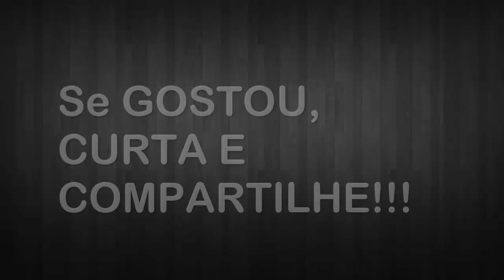Revista mais Amigas - Pontos - Maio / 2017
### Revista Digital

Revista Mais Amigas ( + Amigas) - Pontos
Validade: Maio / 2017

### Ficha Técnica